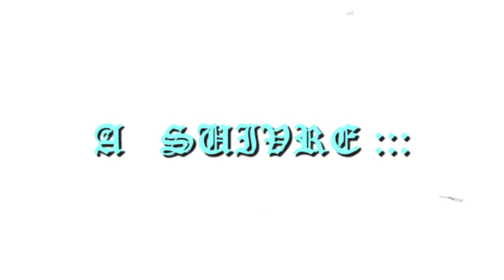BIOSHOCK INFINITE HARD DIFFICULTY EP 99 °°COMSTOCK'S ROOF°°